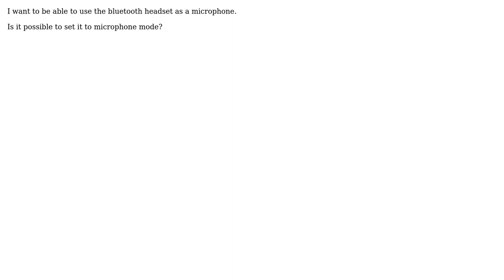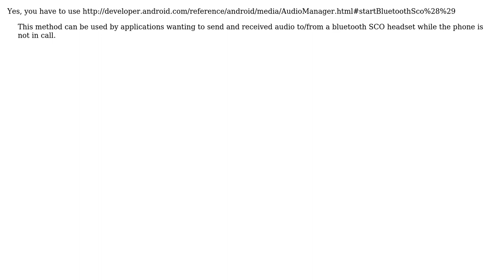Is there a way to actively listen on bluetooth audio channel? (2 Solutions!!)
Is there a way to actively listen on bluetooth audio channel?

With thanks & praise to God, and with thanks to the many people who have made this project possible! | Content (except music & images) licensed under CC BY-SA | Music | Images & others | With thanks to user Reno user KITT user Arthur Jardim Giareta Conti and the Stack Exchange Network Trademarks are property of their respective owners. You are responsible for your own actions.